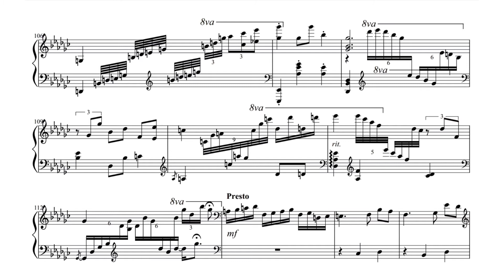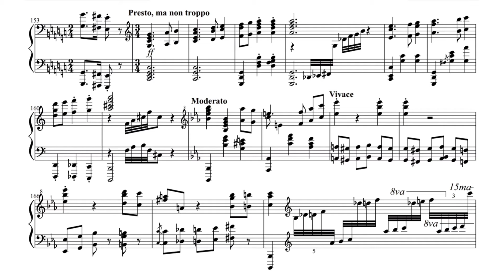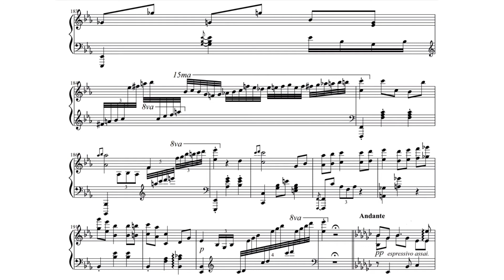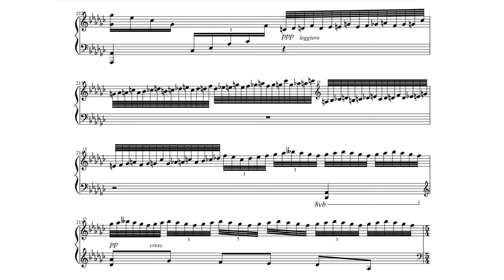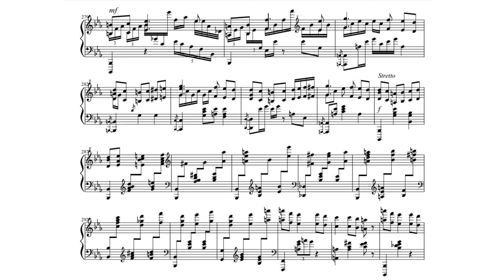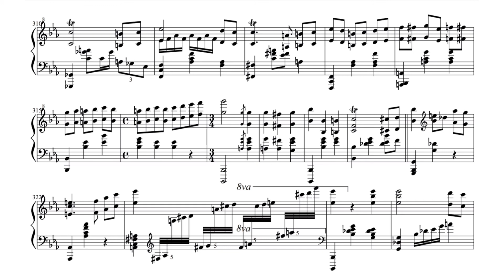Gyorgy Cziffra - Reminiscences de Johann Strauss [Gyorgy Cziffra]